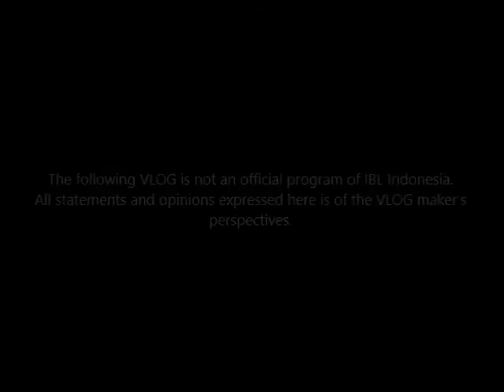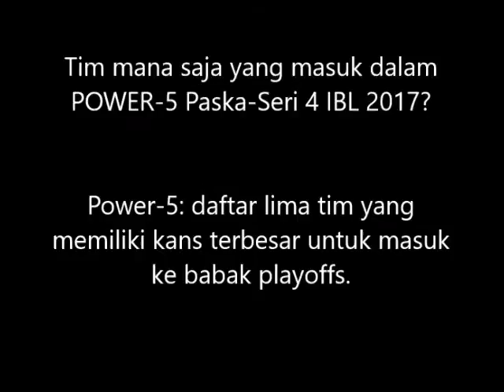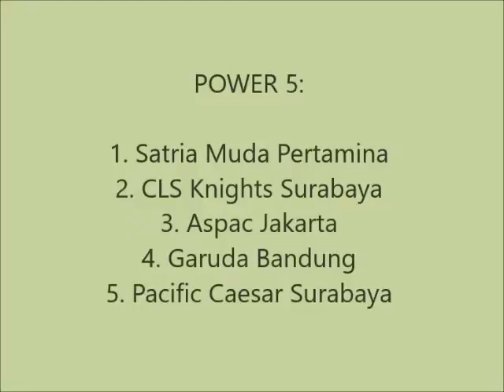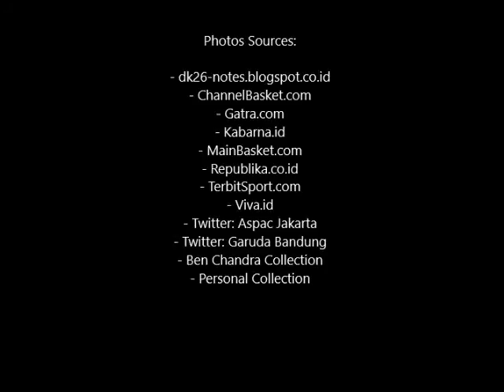VLOG#6 RidwanIBL From The Desk of An Indonesian Basketball Commentator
VLOG containing the review of Series 4 Jakarta and the preview of Series 5 Bandung, including the updated Power-5 list and my nomination for IBL 2017 All-Star Games.